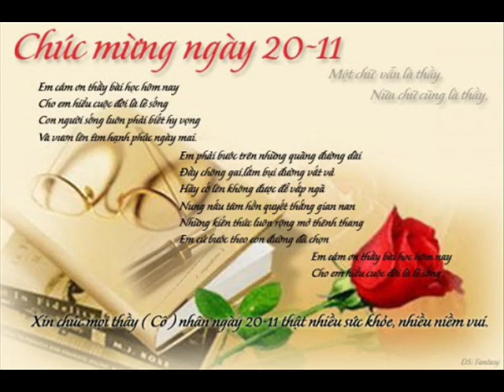Khai Dream Fall 81